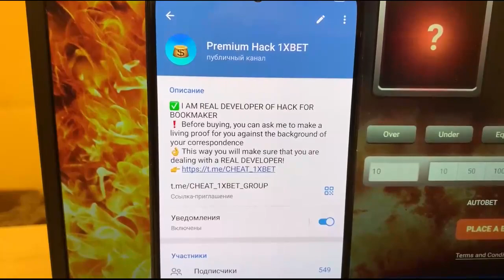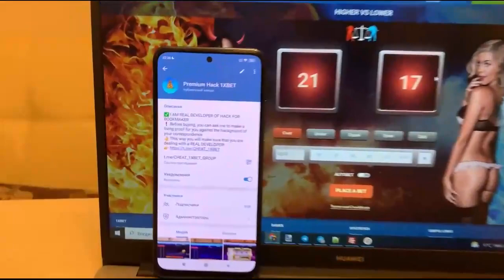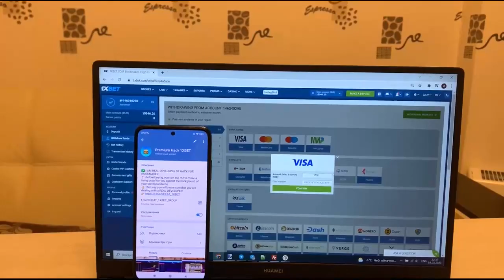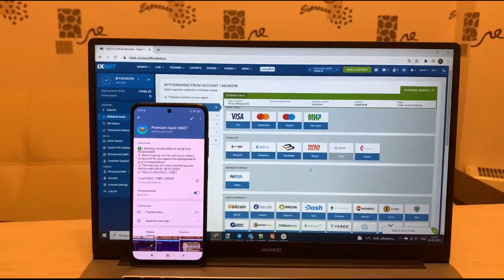Assistant bot Higher vs Lower enriched me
Hiya dudes you are all at this channel. So, welcome new release this assistant bot. If you have any questions you can ask them in the comments or write to telegram. 1xbet beg us playing no more. The hack offers the opportunity to me to rightly work easily and I can not worry that I would have lost the bet. This program is working on Laptop and Mobile and is constantly being updated. Our collective forever developing updating assistant bot. I'm wrapping up. friends We should meet in betwinner games.

telegram account linck